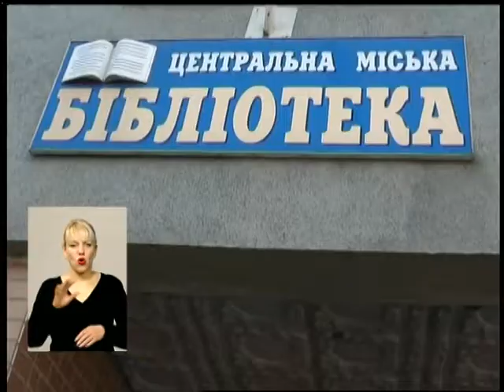21 02 18 Випуск новин 07.30